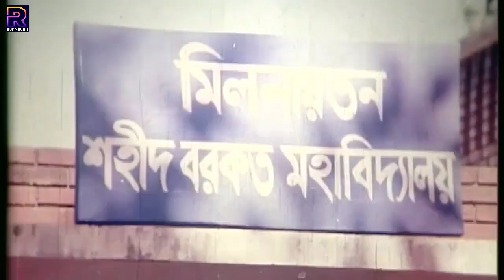আপনি আমার গায়ে হাত দিবেন | Bangla Movie Sad Scene | Shakib Khan, Tamanna, Rubel, Shimla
Video Title :আপনি আমার গায়ে হাত দিবেন | Bangla Movie Sad Scene | Shakib Khan, Tamanna, Rubel, Shimla

Movie: Kothin Shasti
Star Cast: Shakib Khan, Tamanna, Rubel, Shimla, Shanu, Amol bose, Afzal Sharif, Dipjol
Director: Shahadat Hossain Liton
Produced by: S R S Productions
Release Year: 2001
Story:  Shakil Ahmed
Lyrics: Kabir Bakul
Language : Bangla
Label :  @RupNagar

* ANTI-PIRACY WARNING *